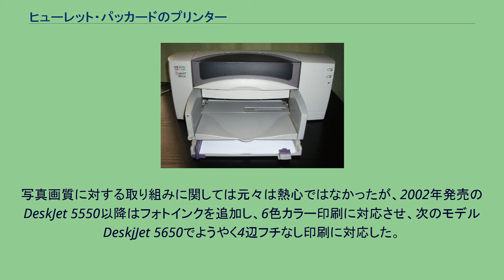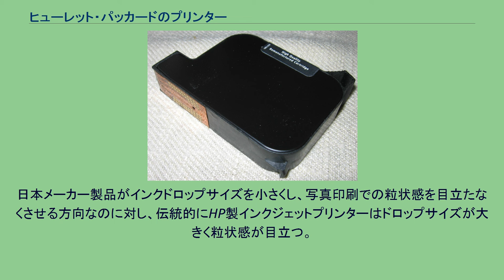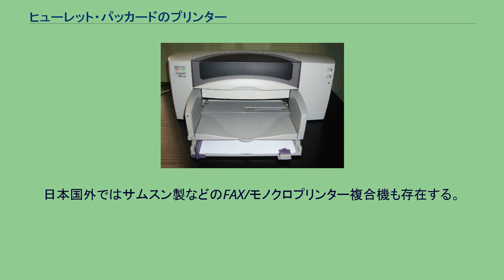ヒューレット・パッカードのプリンター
ヒューレット・パッカードの製品
ヒューレット・パッカードのプリンターでは、ヒューレット・パッカード (HP) のプリンター製品について詳述する。
DeskJet 895Cxi HP製のインクジェットプリンターは、一部の機種（シリーズ）を除き、プリントヘッドとインクタンクが一体型のカートリッジとなっているのが特徴であった。
世界的にはシェアトップであるが、日本では、エプソン、キヤノンの次のその他のグループに甘んじている。
ヘッドのインク詰まりがほとんど発生せず（詰まっても構造上交換に依って解消できる）、ハードウェア自体の耐久性も高いため、一部の熱狂的な愛好者が存在する。
黒インクは古くから顔料系のものを採用し、普通紙印刷でもにじみのない（目立たない）品質を謳い文句にしていた。
最近発売されるモデルでは、インクとヘッド一体モデルは下位機種に限られる。
中、上位機種では、プリントヘッドとインクカートリッジが独立しており、インクカートリッジは各色独立している。
上位機種ではインクカートリッジが大容量化され、プリントヘッドが2色一体の交換式である。
なお2008年夏モデルでは、廉価機でもインクカートリッジ独立式を採用している。
小規模オフィス (SOHO) 向けに強みがあり、USB、プリントサーバ（有線・無線LAN）などのインターフェース、 スキャナ・FAX等の機能を搭載した複合機を他社に先駆けて積極的に導入している。
本体の給紙・排紙は、伝統的に本体前面から行う方式が採用されている。
本体後方に給紙スペースが要らず、埃に強いなどの利点があるが、本体後方で180度反転する機構上、厚手の封筒やハガキの印刷は不得意であるとされている（年賀ハガキ程度は問題ない）。
その機構を逆手にとり、両面印刷機構を他社に先駆けて導入している。
基本的な（とくに写真レベルの）印刷画質は、基本的にインクカートリッジに依存する。
同時期に発売された機種で、同じタイプのカートリッジが採用されていれば、高機能・高級品から廉価品まで基本的に印刷品質に差が出ない。
写真画質に対する取り組みに関しては元々は熱心ではなかったが、2002年発売のDeskJet 5550以降はフォトインクを追加し、6色カラー印刷に対応させ、次のモデルDeskjJet 5650でようやく4辺フチなし印刷に対応した。
2005年のhp177インクシリーズでは、6色カラー印刷が標準となり、顔料ブラックをなくして完全に写真印刷用途に振った特性を持たせた。
2008年のhp178インクシリーズからは顔料ブラックが復活し、通常文書と写真の両方をバランス良く印刷できるモデルになっている。
現在はラインナップを印刷専用機から複合機へシフトさせている。
2009年現在、家庭用機においては、日本市場向けラインナップのほとんどが複合機となっている。
日本メーカー製品がインクドロップサイズを小さくし、写真印刷での粒状感を目立たなくさせる方向なのに対し、伝統的にHP製インクジェットプリンターはドロップサイズが大きく粒状感が目立つ。
これは詰まりにくいこととのトレードオフであり、熱狂的ファンがいる一方、特に日本では消費者にアピールできなかった。
しかし2008年夏モデルから日本メーカー製並の1.3ピコリットルのドロップサイズを謳っており、設計方針が徐々に変化してきている。
HP製のレーザープリンターは、全機種においてプリントエンジンが他社製である。
一部のモデルは筐体を含めてOEM供給を受けている。
オフィス向けの中～高価格帯の製品ラインアップとなっている。
プリントエンジン供給元は、以前はキヤノンのみであったが、現在は複数の企業から供給されている。
インクカートリッジ HP製インクジェットプリンターは、前述の通り、一部を除いてプリンタヘッド一体型のものを採用していた。
これによって、インクジェットプリンタにありがちなヘッドに起因するトラブルが少なくなり、そのトラブル発生時もメーカー修理でなく、インクカートリッジを交換するだけですむ。
しかし、他社のプリンタにくらべてランニングコストが高くつくのが難点であった。
近年はインク・ヘッド分離型に移行しており、ヘッド一体型は最廉価機種及びL版専用小型フォトプリンターだけになっている。
HP製プリンター＝ヘッド一体型という認識は、もはや通用しなくなっている。
使用するカートリッジの種類によって（とくに写真の）印刷品質が決まり、使用するプリンター本体のクラスや発売時期が判る。
インク...